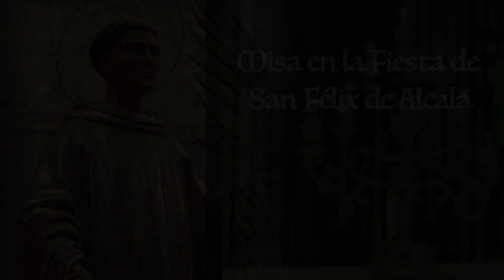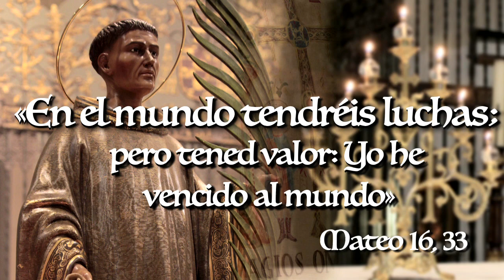Misa en la Fiesta de San Félix de Alcalá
El jueves, 14 de junio de 2018, en la Catedral Magistral de Alcalá de Henares se celebró la fiesta de San Félix de Alcalá. La celebración consistió en una eucaristía celebrada en rito mozárabe, recordando así el origen del mártir. Presidió la ceremonia el obispo complutense Mons. Juan Antonio Reig Pla que fue acompañado por su compañero en el episcopado Mons. Alberto Ortega Martín, arzobispo titular de Midila y nuncio apostólico en Jordania e Irak. Concelebraron, también, sacerdotes de la diócesis de Alcalá de Henares y de la de Madrid.